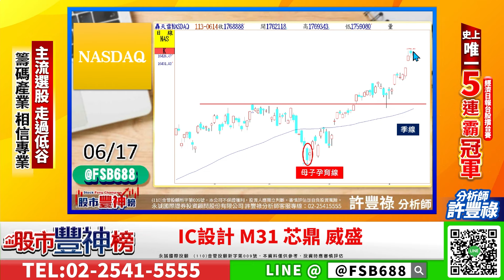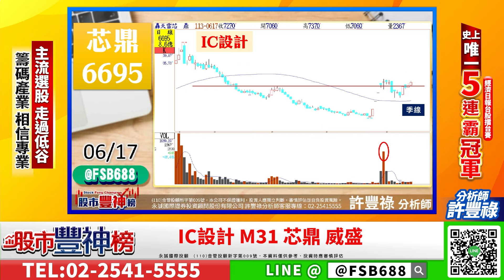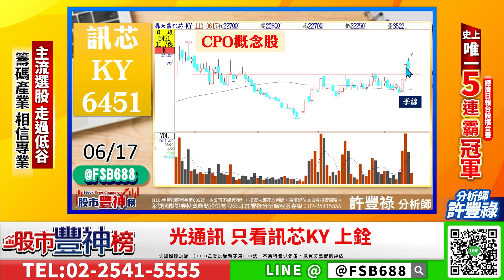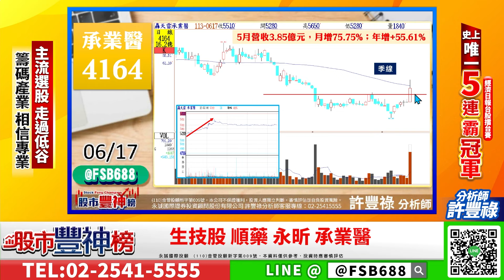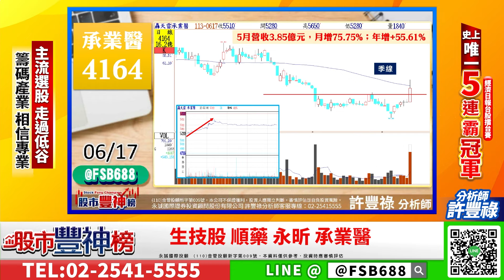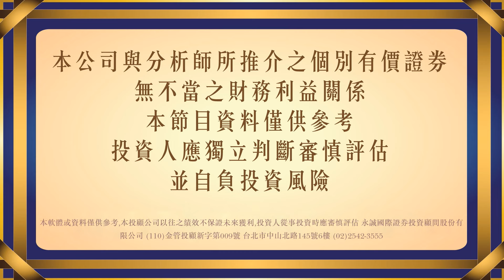指數整理 個股噴出《股市豐神榜》許豐祿分析師 20240617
◎台積電休息大家吃飽
◎IC設計 M31 芯鼎 威盛
◎連接器線材 貿聯 佳必琪 瀚荃
◎光通訊 只看訊芯KY 上銓
◎生技股 順藥 永昕 承業醫